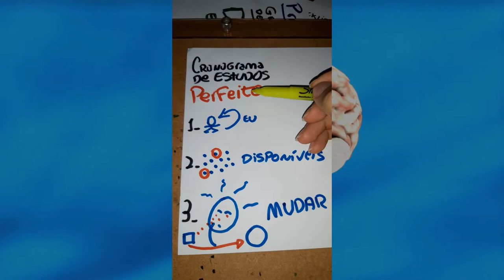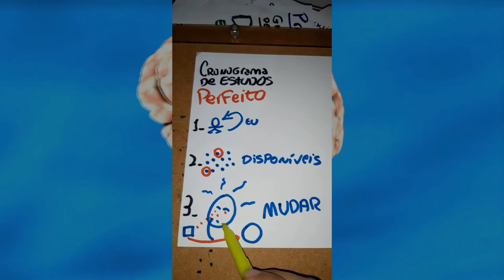Como Criar um Cronograma de Estudos Perfeito [3 passos simples]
Seus estudos travaram? Um dos grandes motivos disso é de vc não ter criado um cronograma de estudos corretamente. Assista nesse vídeo um modelo de 3 passos para criar e melhorar um cronograma de estudos.

Vem comigo!

❤️ Abaixo você vai encontrar um vídeo exclusivo que criei explicando o Treinamento Método Aprender de Primeira, olhe aqui 👇